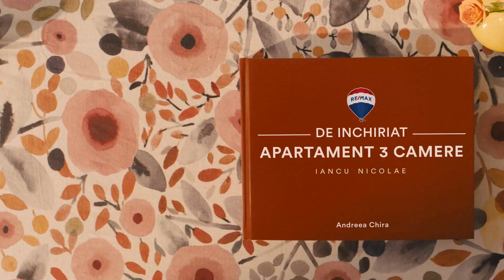De inchiriat | Apartament 3 camere cu terasa | Iancu Nicolae